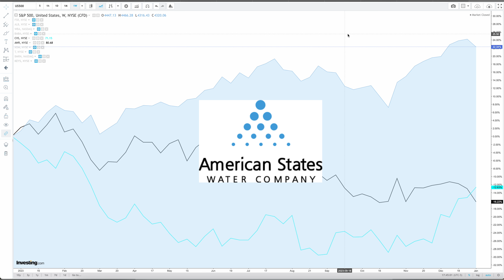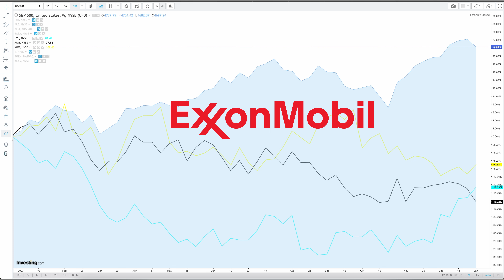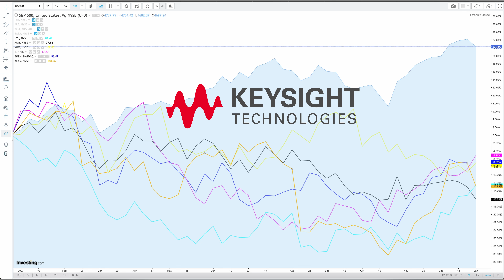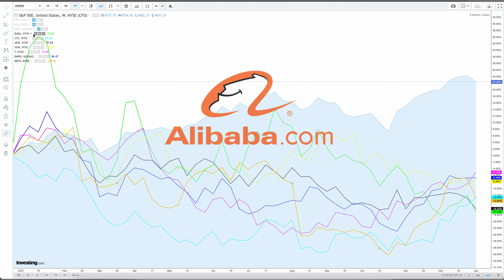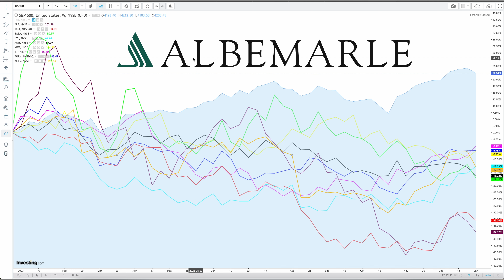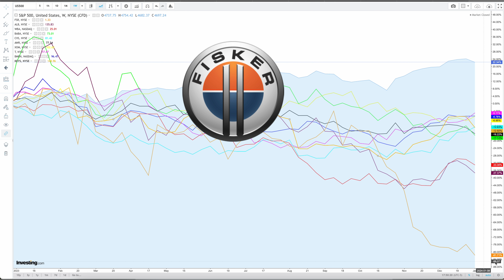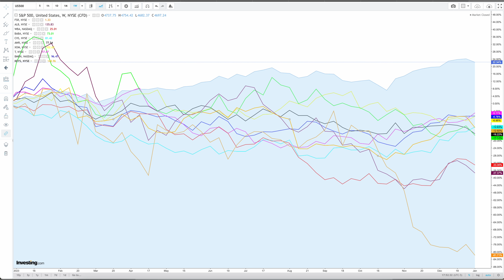As 10 maiores baixas na carteira de investimentos no exterior em 2023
Baixe aqui o e-book sobre a tese de investimento na implantação do 5G